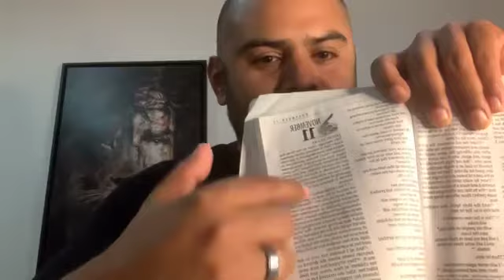One Year Bible vlog 11-11-21